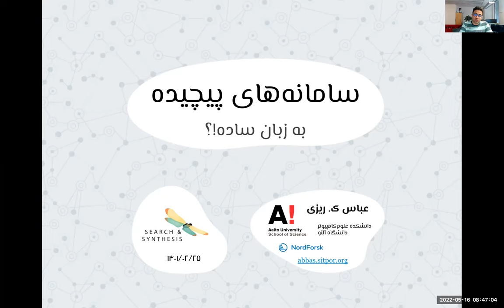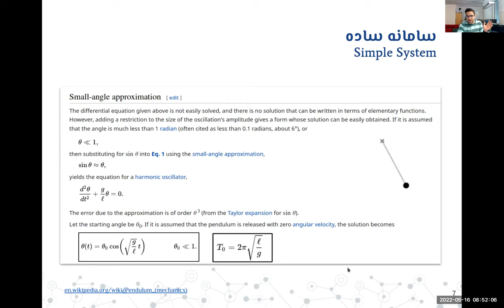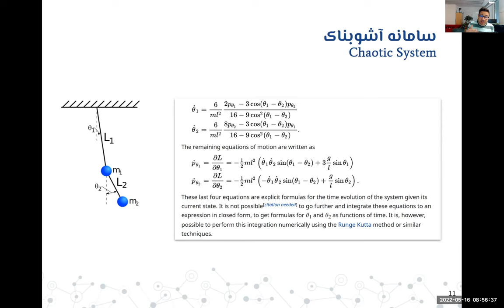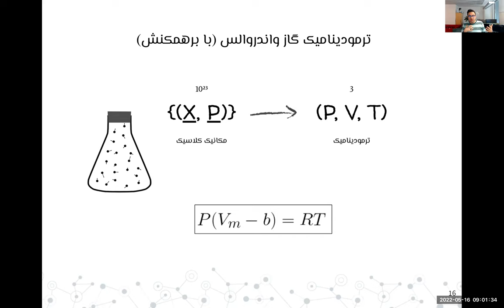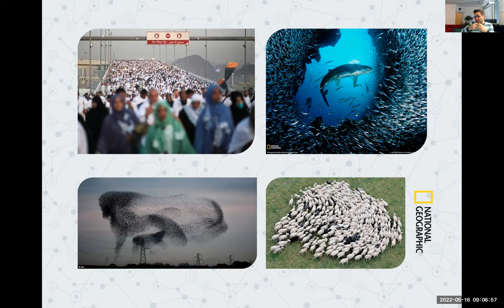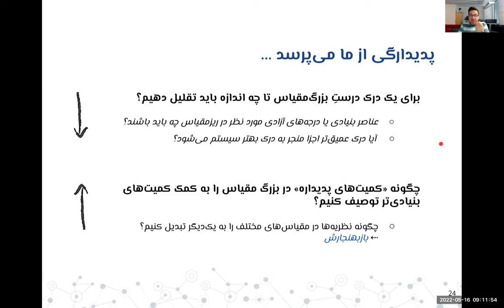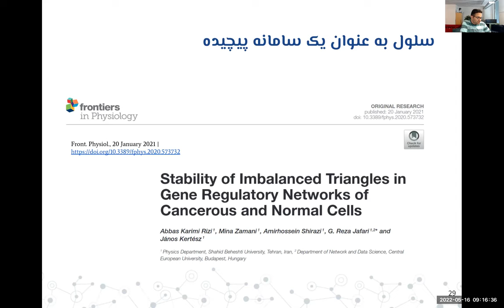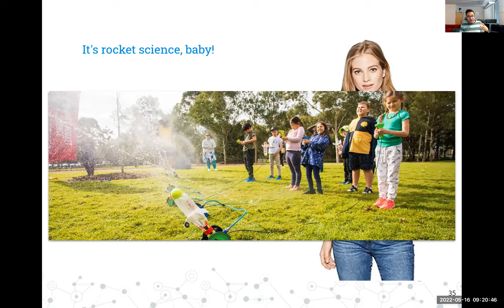سامانه‌های پیچیده به زبان ساده!؟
تفاوت سامانه ساده، بغرنج، آشوبناک و پیچیده در چیه؟!
عباس ک. ریزی